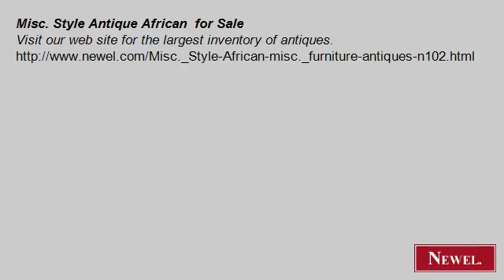Misc. Style Antique African for Sale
- Newel.com: Misc. Style Antique African for Sale (Newel Art and Antiques, New York City)